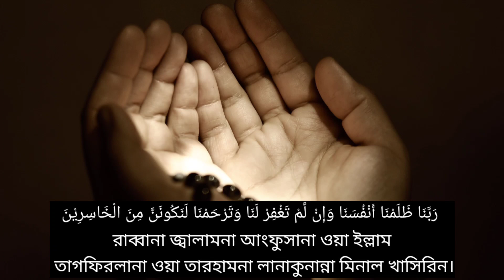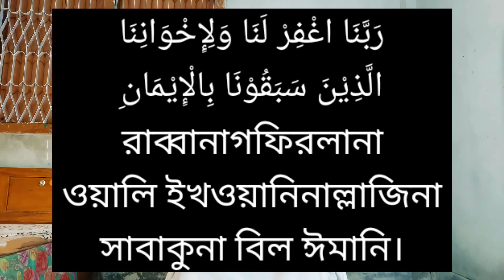আজ শবে কদরের রাতে ১ বার পড়ুন জীবনে অভাব হবে না | nobir amol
আজ শবে কদরের রাতে ১ বার পড়ুন জীবনে অভাব হবে না এবং সব গুনাহ মাফ হবে | nobir amol